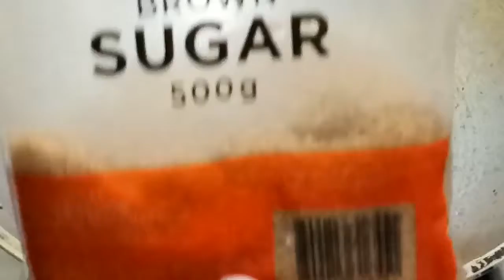2 Ingredients Peanut Brittle | Crisphel LerPen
Hello Guys! E share ko sa inyo kung paano gawing negosyo ang Peanut Brittle. Mag umpisa muna tayo sa maliit na puhunan. Peanut brittle ay kombinasyon ng caramelized sugar at peanuts. Napakasarap na panghimagas. Sana magustuhan niyo ang videong ito.